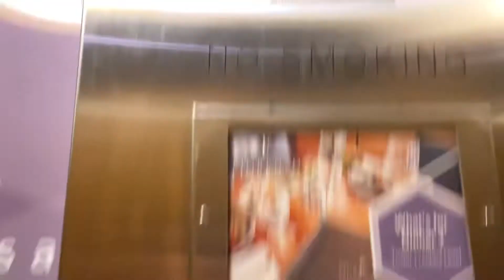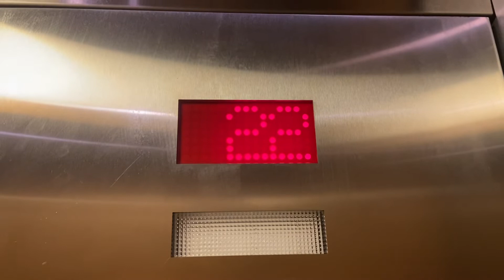ThyssenKrupp Traditional Traction High Rise Elevators @ Hyatt Regency Tower 2, Orlando, FL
Fast

TECH SPECS
Brand: ThyssenKrupp
Model: TAC50
Fixtures/Call Buttons: ThyssenKrupp Newer Traditional
Illumination: White
Chimes: A#-Pitched Chime
Floor Passing Chime: Dover Buzz
Indicator: Red ThyssenKrupp Dot-Matrix DPI
Voice: Generic
Lanterns: ThyssenKrupp
Drive: Traction
Speed: 900 FPM
# of floors served: 13
Year Installed: ??